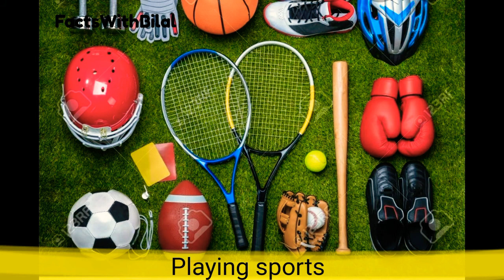Hou Minghao (侯明昊) Biography | Networth | Top 10 Interesting | Girlfriend | Age | Lifestyle 2020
The Most popular and Most Talented Chinese Actor and Model Hou Ming Hao Biography & Top 10 Facts 2019